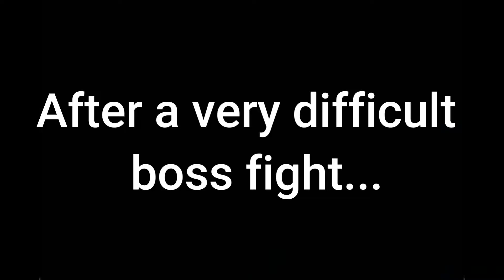The Forest Drunk Shenanigans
CONTAINS GAME SPOILERS !!!
Just a quick video of some of the things we experience while playing certain games. Enjoy :)